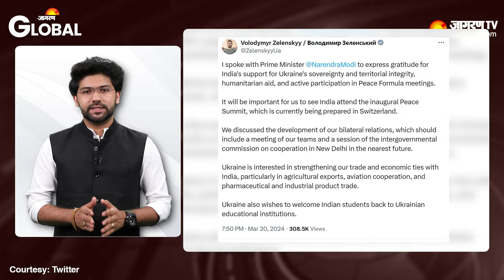Russia Ukraine War: Ukraine आखिर भारत से क्या मदद चाहता है | Hindi News | Top News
रूस और यूक्रेन युद्ध के लगभग 25 महीने यानि कि 757 दिन हो गए हैं। लेकिन ये युद्ध रुकने की बजाय लगातार लम्बा खिंचता जा रहा है। इस पूरी लड़ाई में यूक्रेन के कई शहर पूरी तरह बर्बाद हो गए हैं और कई शहरों पर तो रूस ने अपना कब्ज़ा कर लिया है जब से रूस में पुतिन ने राष्ट्रपति चुनाव जीता है तब से रूस ने यूक्रेन पर हमले और तेज कर दिए हैं।